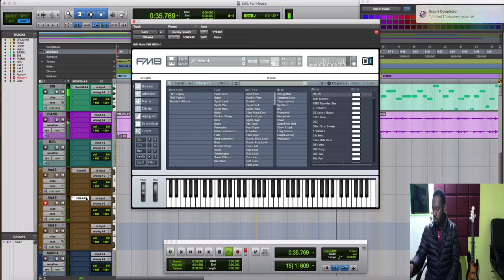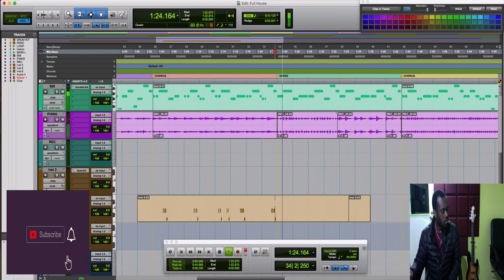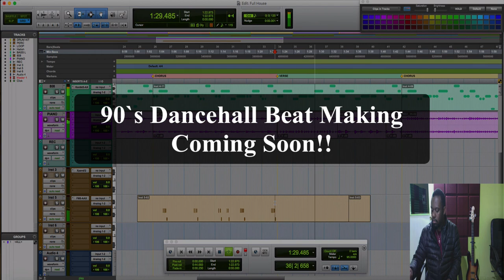90`s Dancehall Trailer